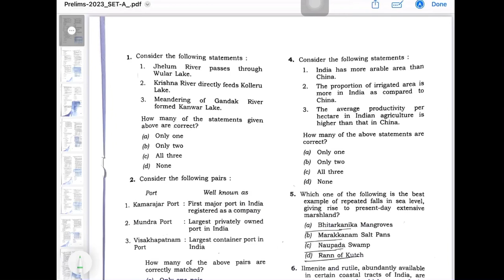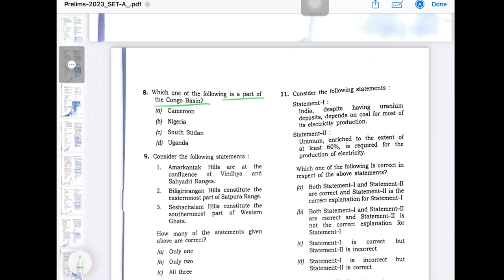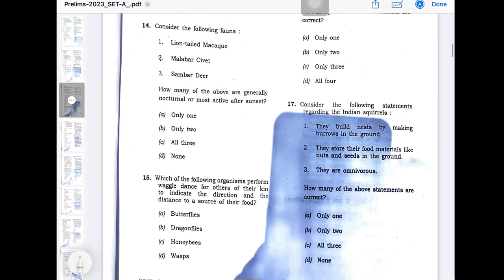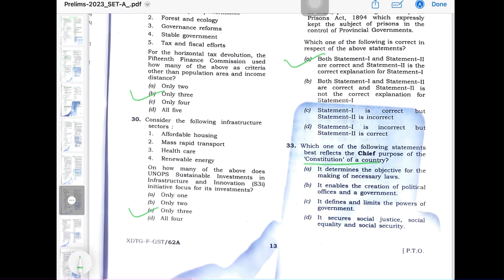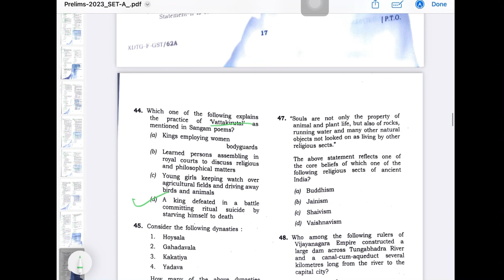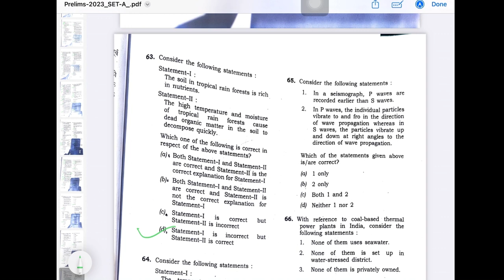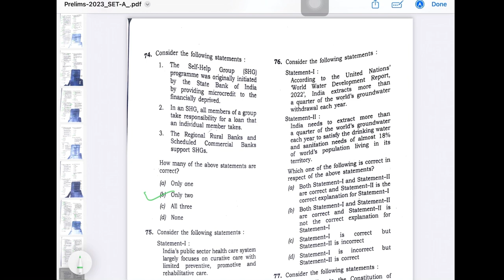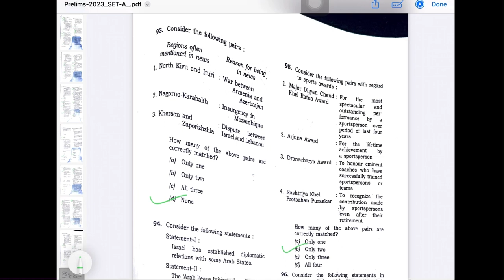UPSC CSE 2023 Prelims | Answer Key | Set A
We have tried to give you the accurate answers. Some answers may be different according to UPSC answer key. Some answers are not given due to doubt.

We have started a series of Anthropology lectures which will cover all the topics for upsc, uppsc and other competitive examinations.

GS lectures will be started soon.